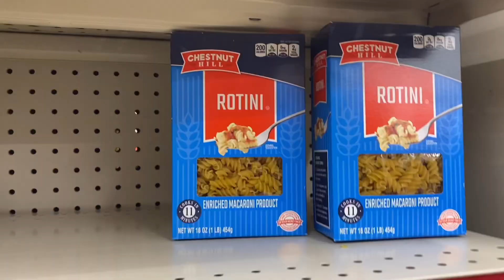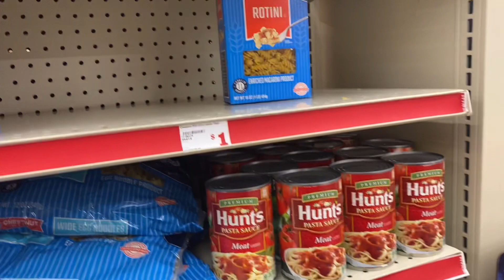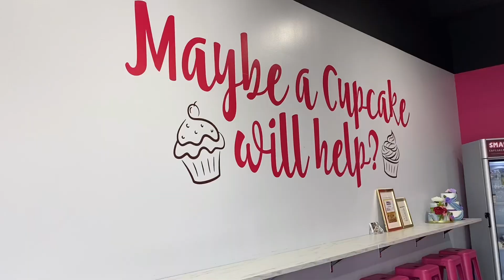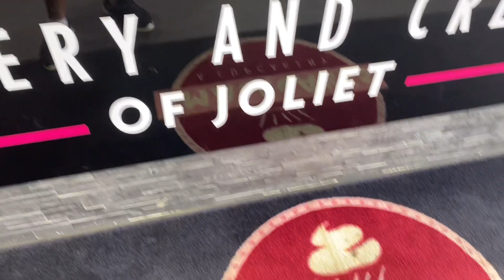Productive Evening: Jay Eating Dog Food?, Going to the bakery, Celebrating My Puppy’s Birthday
Productive Evening: Jay Eating Dog Food?, Going to the bakery, My Puppy’s Birthday, Day In My Life

❤️FOLLOW ME OVER HERE:

Facebook Groups:
❤️Disney Royals